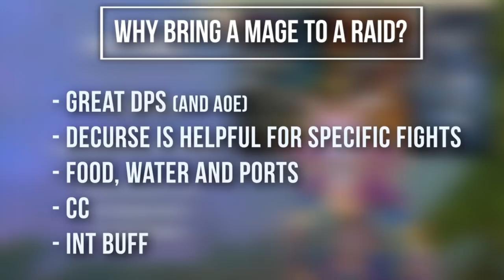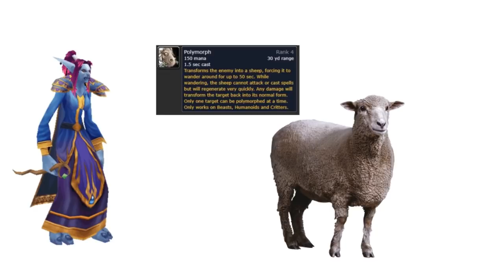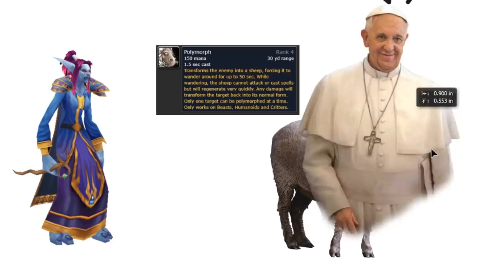VANILLA FLAVORS 🍦Mage Classic WoW Class Guide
Ah yes, the mage! These dudes are well known for their stick nasty burst, insane CC and their impeccable food and beverages. But let's see what they really bring to the table on this episode of Vanilla Flavors!!!

TIMESTAMPS
0:00 Intro
1:17 Leveling
3:11 PVE
4:54 PVP
6:08 Professions
6:57 Quirks